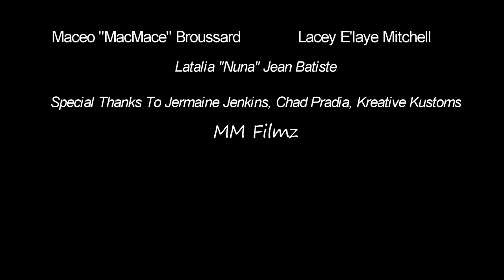Hold You Down / Short Film Video - Mace Mace (feat. Corey B.)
best listen wit headphones